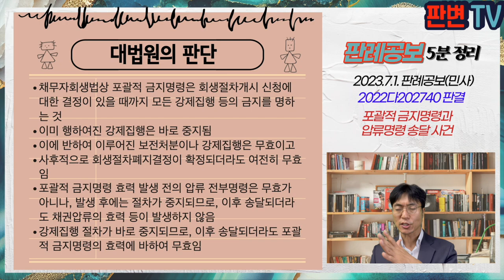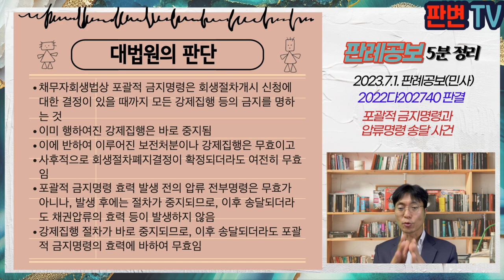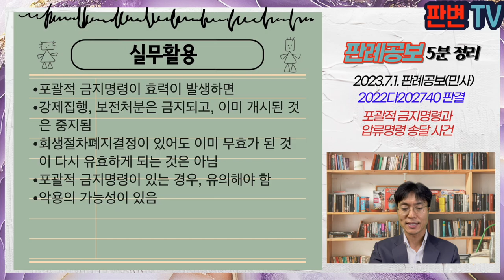포괄적 금지명령과 압류명령 송달 사건 [23.7.1.자 판례공보(민사)]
포괄적 금지명령과 압류명령 송달 사건
별 3개

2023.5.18. 선고 2022다202740 판결
전부금

원고 채권압류전부명령권자
피고 제3채무자(상고인)

파기환송

원고는 19.3.7. A의 피고에 대한 물품대금채권에 관하여 압류 및 전부명령을 받음
위 명령은 19.3.7. 피고에게 발송되어, 3.11. 송달됨
A에게 송달되자, 즉시항고함
A는 19.2.경 회생절차개시 신청을 하였고, 법원은 19.3.7. 포괄적 금지명령을 하였고, 19.3.8. 그 명령이 A에게 송달됨
A는 19.5.22. 회생절차개시결정을 받았으나, 19.8.8. 회생절차폐지결정을 받아 확정됨
항고법원은 20.3.9. A의 항고를 기각함

회생절차신청하여 포괄적 금지명령을 받은 이후, 이루어진 보전명령이나 강제집행의 효력은?
그 후 회생절차폐지되면 그 효력은 어떻게 되나?

채무자회생법상 포괄적 금지명령은 회생절차개시 신청에 대한 결정이 있을 때까지 모든 강제집행 등의 금지를 명하는 것
이미 행하여진 강제집행은 바로 중지됨
이에 반하여 이루어진 보전처분이나 강제집행은 무효이고
사후적으로 회생절차폐지결정이 확정되더라도 여전히 무효임
포괄적 금지명령 효력 발생 전의 압류 전부명령은 무효가 아니나, 발생 후에는 절차가 중지되므로, 이후 송달되더라도 채권압류의 효력 등이 발생하지 않음
강제집행 절차가 바로 중지되므로, 이후 송달되더라도 포괄적 금지명령의 효력에 바하여 무효임

실무활용
포괄적 금지명령이 효력이 발생하면
강제집행, 보전처분은 금지되고, 이미 개시된 것은 중지됨
회생절차폐지결정이 있어도 이미 무효가 된 것이 다시 유효하게 되는 것은 아님
포괄적 금지명령이 있는 경우, 유의해야 함
악용의 가능성이 있음